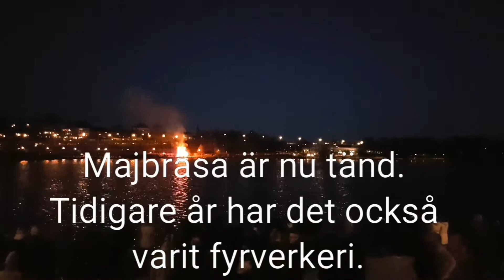Valborg i Växjö 2017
Valborgsfirande på plats på stortorget i Växjö, ljudet har blivit fel på senare i klippet. Detta i kanske 10 sekunder, vänligen ha överseende med det😎